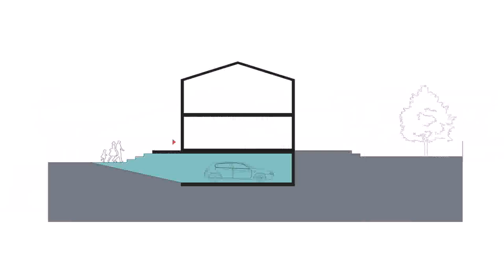House Plans With Half Basement (see description) (see description)